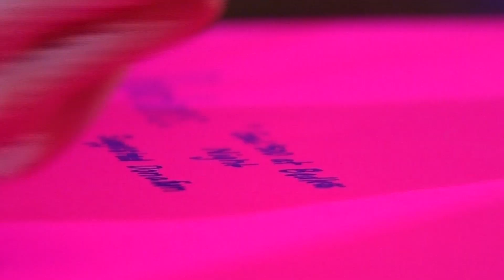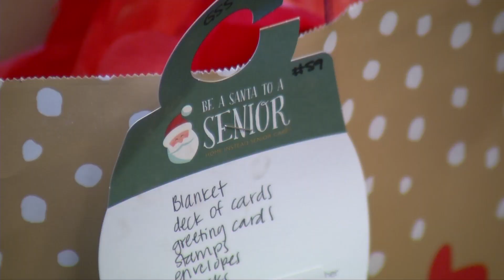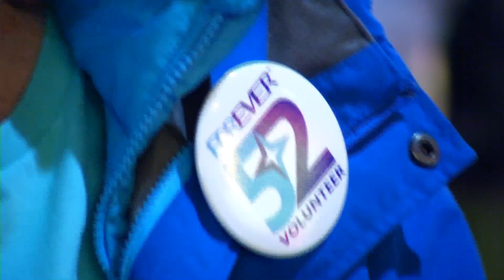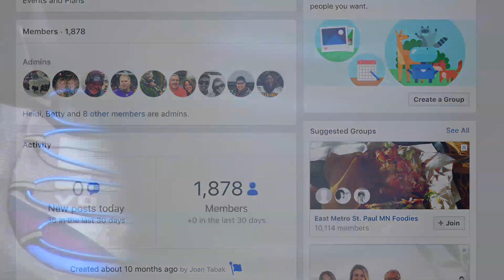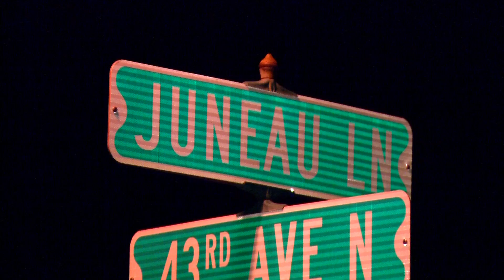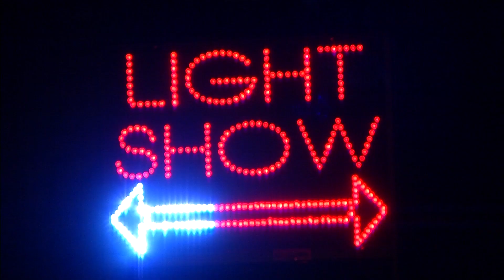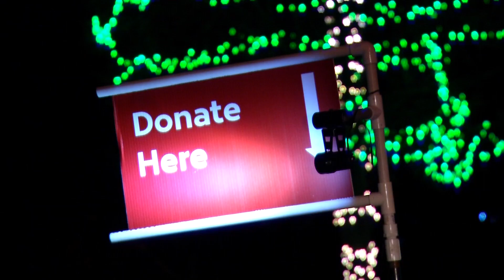CCX News Special: Holiday Spirit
--HOLIDAY SPIRIT SPECIAL—
IOCP Volunteers
Be a Santa to a Senior
Gift Shop for Kindness
Feature on Arthur Biah
Jerry’s Toys
Forever52
PD Shimmers is back on
West Lutheran Students